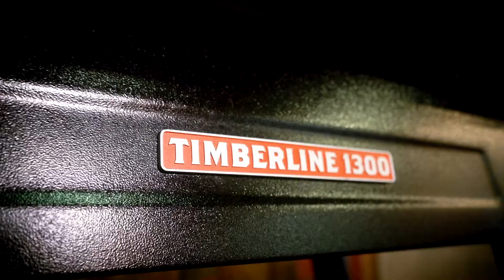Traeger Grills now at Marty's Snowboard shop in Park City Utah